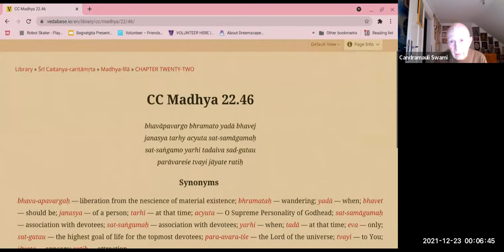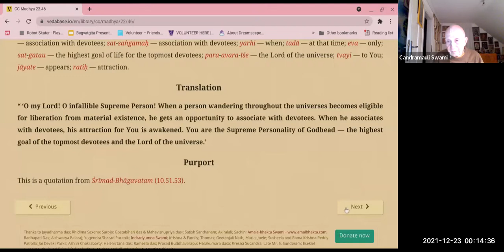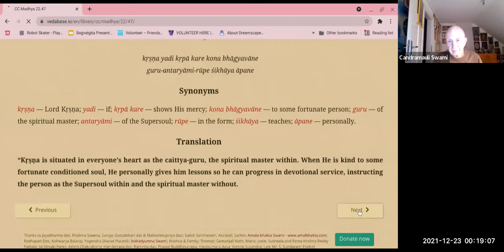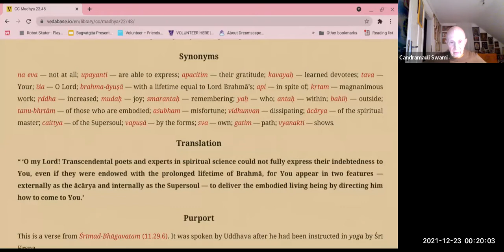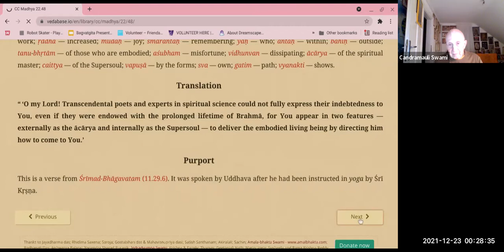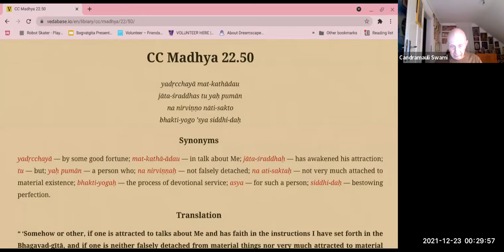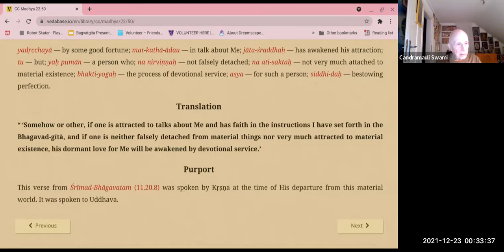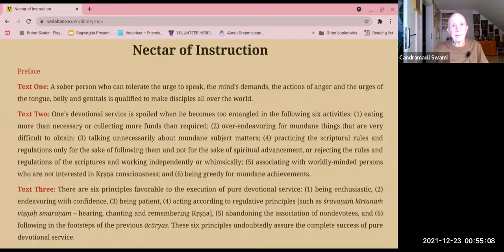HH Candramauli Swami - 2021.12.22 - CC Madhya 22.46-50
Online daily call on 22nd December 2021